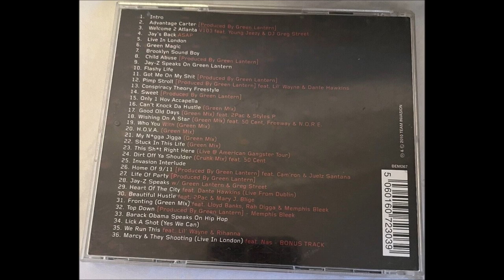25. Jay-Z - Invasion Interlude